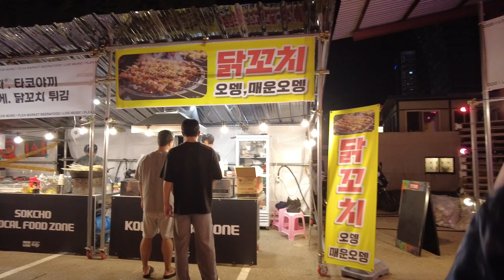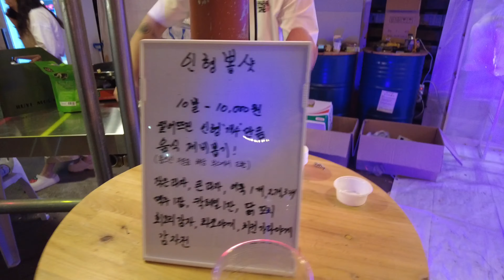아름다운 속초에서 달빛 야장 즐기기_Enjoy the moonlit field in beautiful Sokcho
아름다운 속초에서는 매주 여러 축제가 열리고 있습니다.
동원냉동 광장에서 열리는 ‘달빛야장’ 에 가봤습니다.
오늘도 행복한 하루 보내게 해주셔서 감사합니다.
In beautiful Sokcho, there are many festivals taking place every week.
I've been to the 'Moonlight Night' held in Dongwon Frozen Square.
Thank you for having a happy day today.